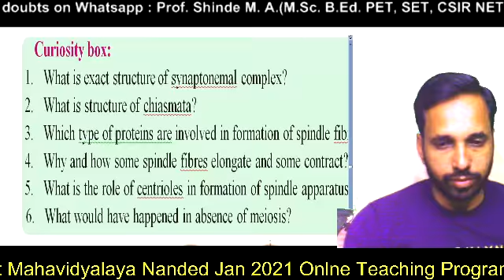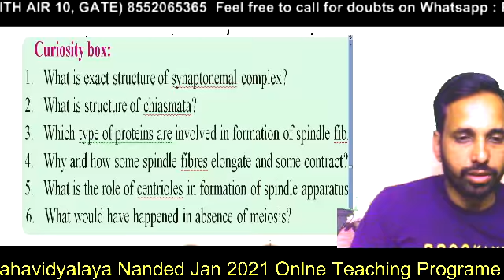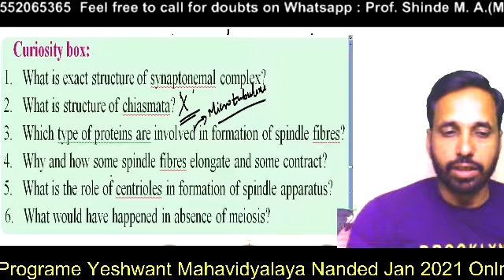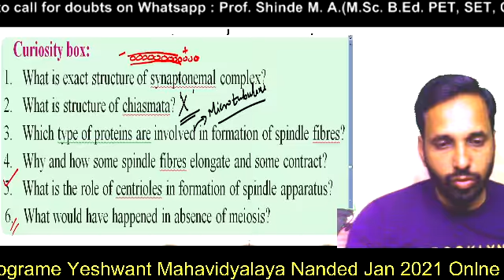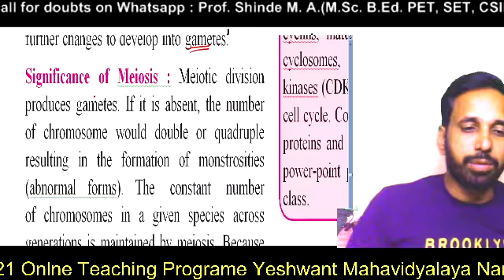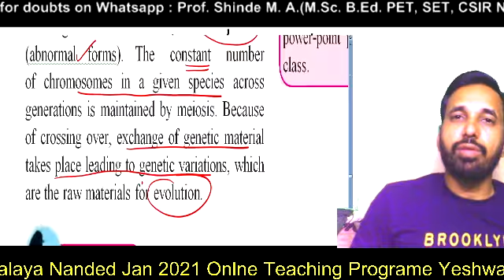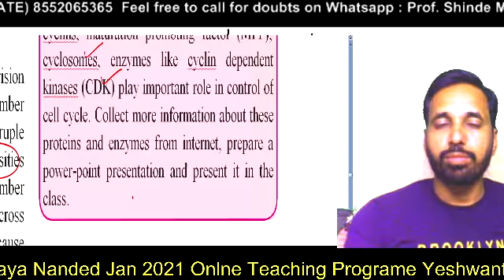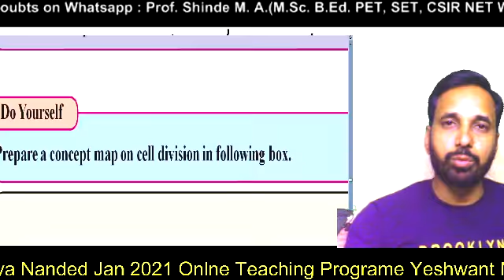Cell Division Lec 06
Cytokinesis II & Significance of Meiosis
According to Maharashtra State Board XI science